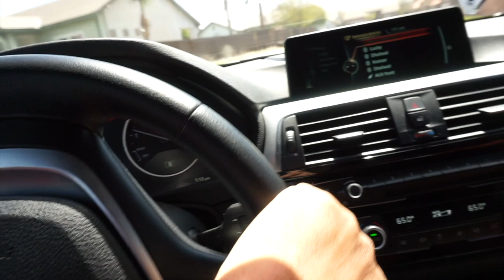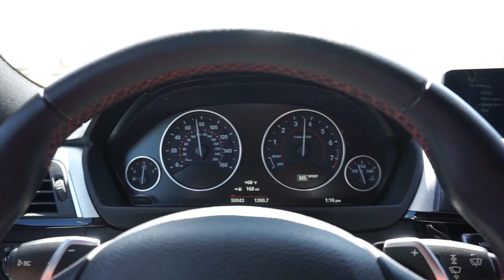M3 style competition rims or M3 style front bumper? on f30 bmw review. *340i* *328i*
In this video I get my car back and review the new m style bumper that my friend got on his 340i.

Link for the bumper: